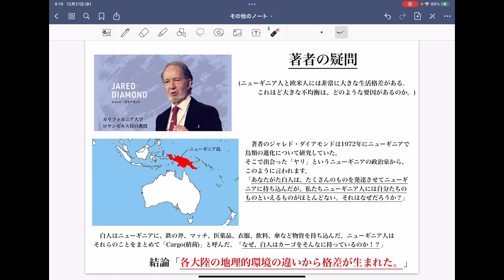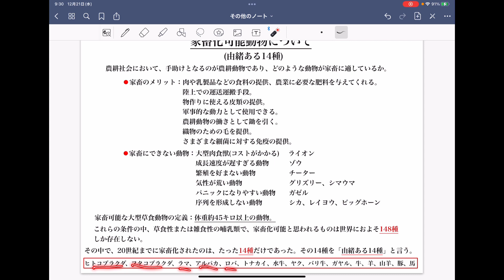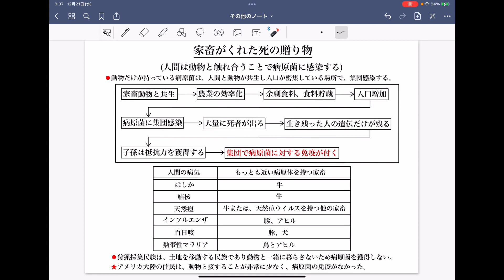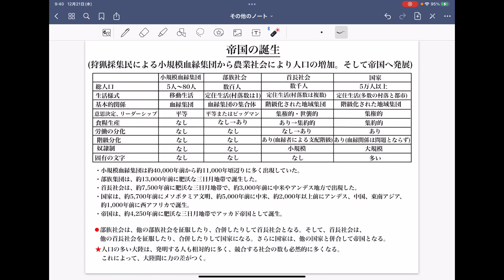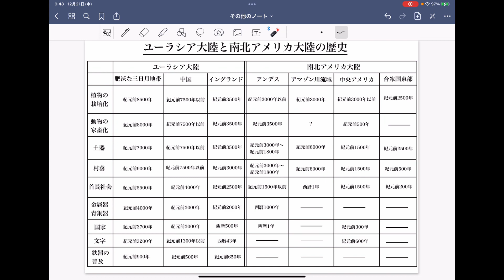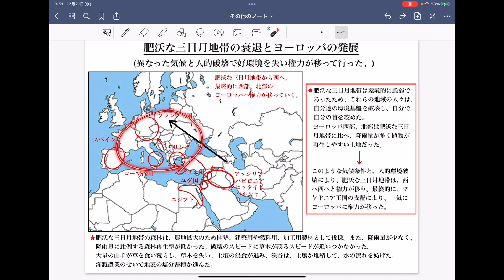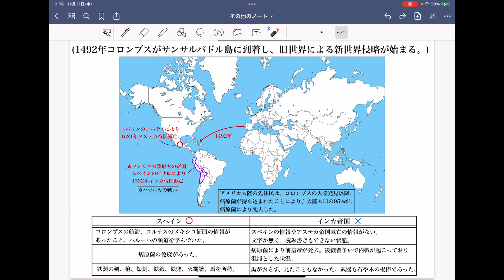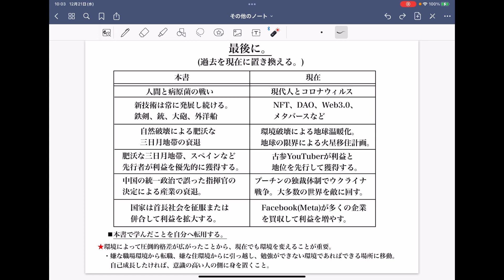【Guns,Germs and steel. The fates of Human Societies】なぜ白人は世界征服できたのか？人間社会の運命【銃・病原菌・鉄/人類の歴史/ジャレドダイアモンド】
■著書
銃・病原菌・鉄　上巻

銃・病原菌・鉄　下巻

銃・病原菌・鉄 1万3000年にわたる人類史の謎 文庫 (上)(下)巻セット

(著)ジャレド・ダイアモンド

【日本の歴史と宗教】仏教.神道.キリスト教.国家神道.古事記.日本書紀.記紀編纂.本地垂迹説.天台宗.真言宗.浄土宗.南都六宗など！

◾️noteで動画配信したものをPDFで販売しています。